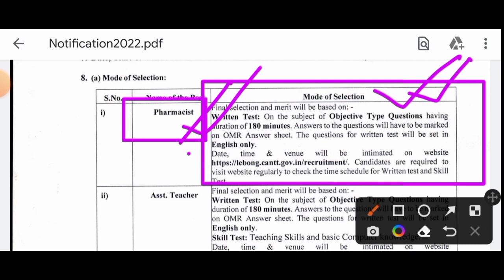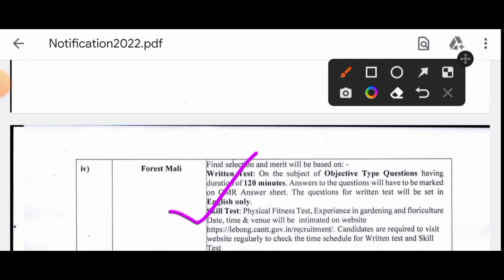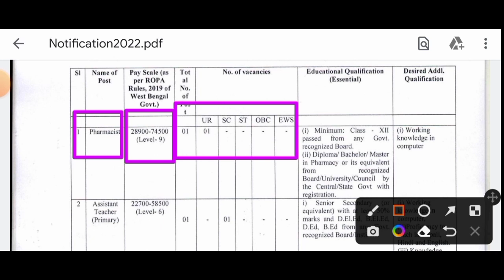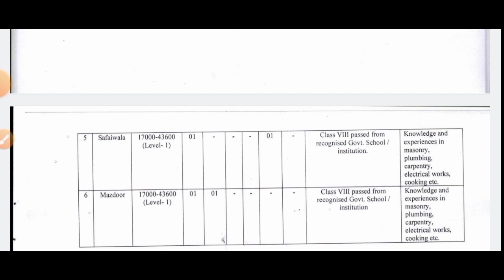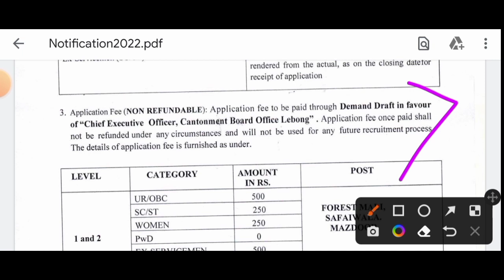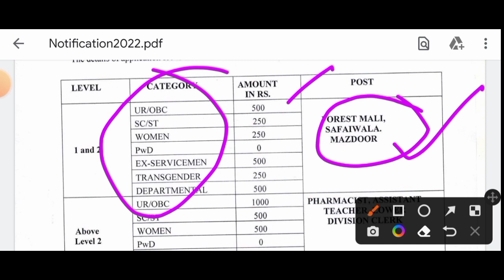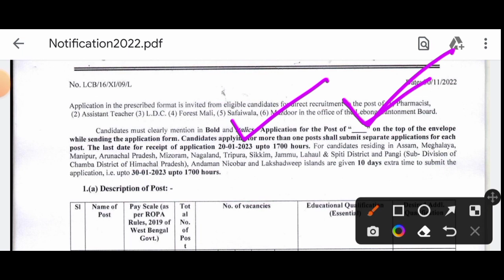❣️[WB]রাজ্যে ক্লার্ক এবং গ্রুপ-ডি পদে নতুন বিজ্ঞপ্তি প্রকাশিত 2022-23[💥Official]WB Group- C and D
🌀West Bengal Group -C And D Recruitment 2022-23[🔥Official]

🔥 Official link -

wb groupd syllabus
wb group d salary
darjeeling group d recruitment
darjeeling group c recruitment
west bengal handicrafts
west bengal handicrafts recruitment 2022
west bengal handicrafts corporation recruitment
west bengal handicrafts notification
wbssc group d news
west bengal group d news
west bengal group d new vacancy
west bengal group d new recruitment
west bengal group d new update
wb group d news
wb group d news today
wb group d new update 2022
wb group d new update
wb sweeper recruitment 2022
wb karmabandhu recruitment 2022
wb karmabandhu recruitment  uttar dinajpur
wb school group d new vacancy 2022
wbssc assistant teacher notification 2022
wbssc assistant teacher recruitment 2022
wbssc group d court case
ssc group d case study
ssc group d case status
ssc group d case
wbssc teacher salary
wbssc teacher eligibility
wbssc assistant teacher syllabus
wbssc computer science teacher eligibility
update
wbssc group c and d latest update
new update
wbssc group c and d recruitment
2021 update
school service commission group c and group d recruitment
school service commission group c
school service commission group d update
school service commission group c group d
ssc group c and d exam preparation
ssc group c and d exam date
2022
wb job
wb recruitment
karmasangsthan
karmasangsthan today
karmasangsthan paper
karmasangsthan bengali paper
karmasangsthan online
karmasangsthan patrika
karmakshetra
karmakshetra today
karmakshetra newspaper today pdf
karmakshetra news
karmakshetra newspaper
karmakshetra today news
karmakshetra paper